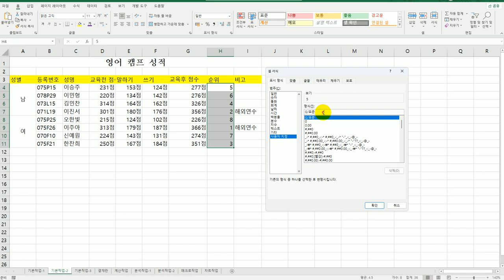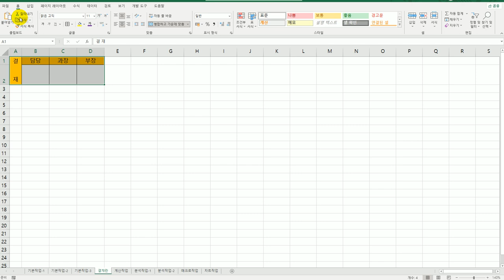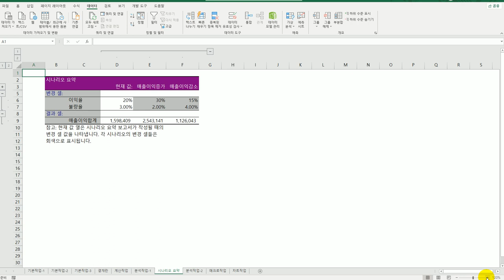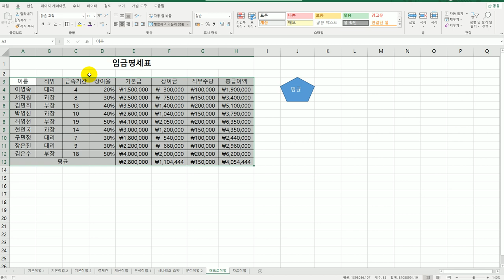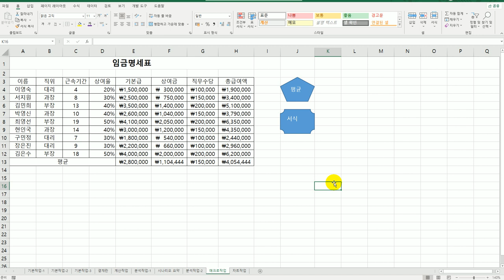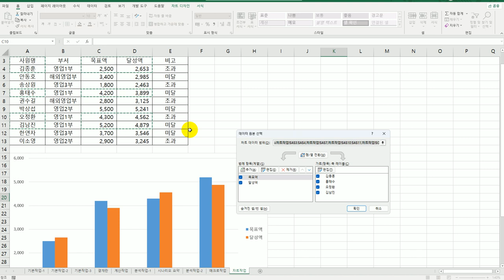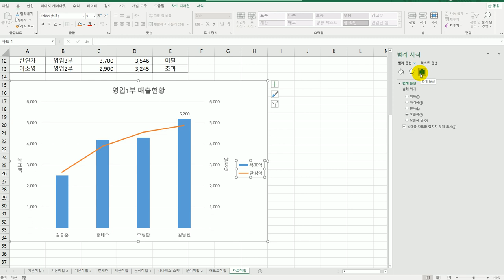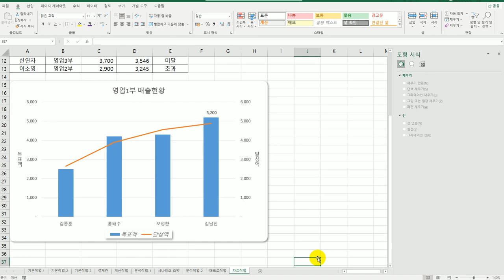[컴활2급실기] 기출 유형 문제 2회